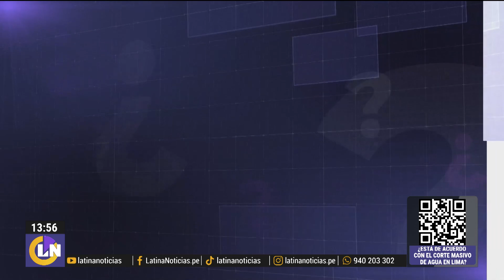Frontera peruana es reforzada ante fuga de 'Niño Guerrero' máximo cabecilla del 'Tren de Aragua'